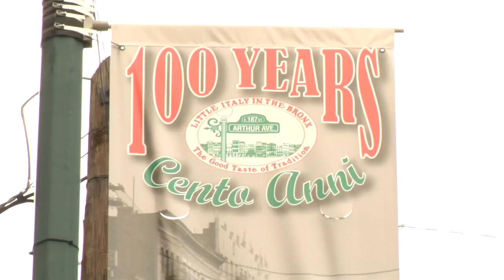Barilla | Zero Otto Nove – Road to Casa Barilla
Tuesday, August 23rd marked the launch of our race to Casa Barilla™ with stop ten leading us to Zero Otto Nove, a New York Magazine Top 20 pizzeria founded by Salerno born restauranteur, Roberto Paciullo. Through September 12th, five Barilla-branded FIAT cars zipped all over the five boroughs visiting hidden Italian treasures around the city. During each of the FIAT stops, drivers and brand ambassadors passed out tickets to Casa Barilla, our 4 day celebration of Italian culture in Central Park.  In addition, the first five people to unlock our Foursquare special by checking in at select venues were rewarded with a pair of VIP vouchers to Andrea Bocelli: Live in Central Park, on September 15th.